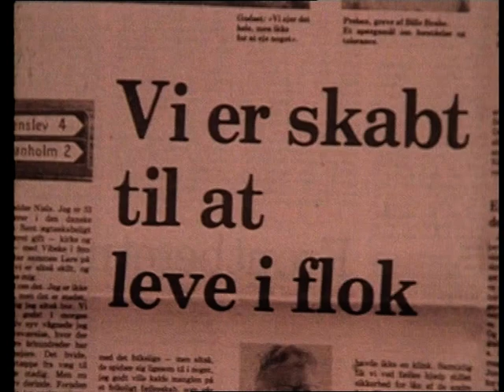Swumholm 2 1978